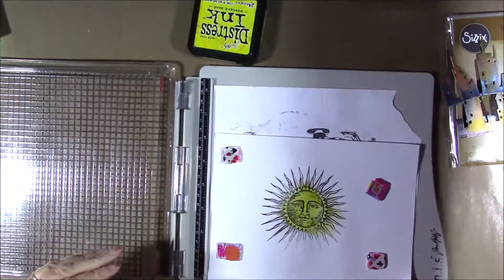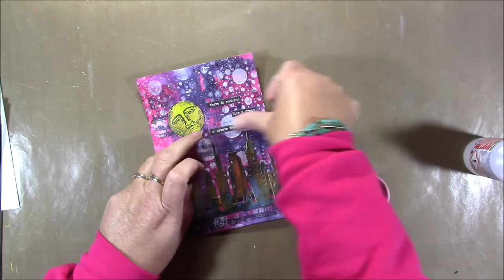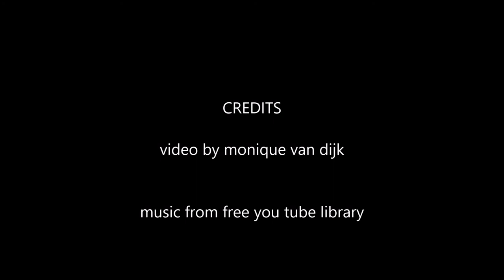process video art journal page the Future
Process art journal page "The Future".

I had lot of fun creating this mixed media art journal page, using a brayer , stencils paints and stamps.

products used:

Deco Art Media fluids in Phtalo Blue, Quinacridone Red and Quinacridone Magenta.
Deco Art Metallic Lustres in Orange Flickre, Cosmic blue and Polished Coral.

Music from free youtube library, Jupiters Smile
The 126ers